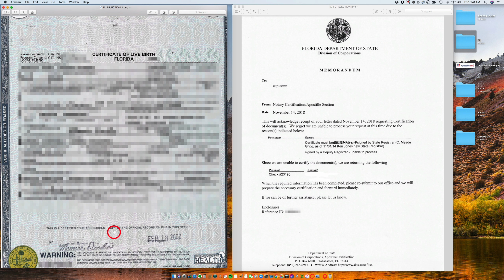Florida Apostille Rejection Letter